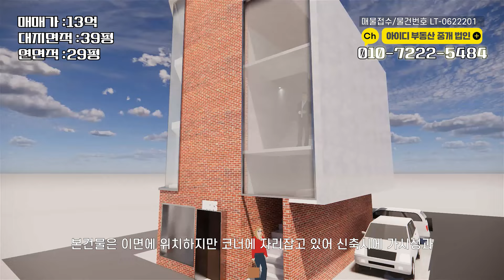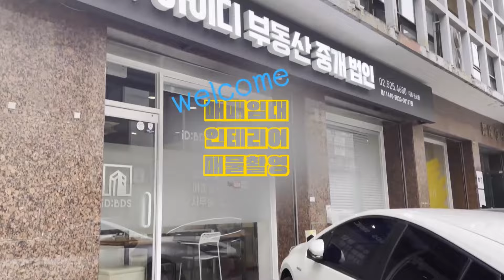무조건 돈되는 연남동 단독주택 확실한 투자를 원하시면 이영상을 꼭보세요.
내손안에 빌딩 속 아이디는 건축사와
디벨러퍼(건물 벨류업 전문가) 가 함께 합니다
건물매매를 비롯 리모델링/ 증축 대수선/ 수익률 분석 등
전문적인 상담으로 만족시켜드리겠습니다

    연락처를 남겨주시면 친절히 상담드리겠습니다

                              「 매물소개」
▲매물종류:건물
▲소재지:서울시 마포구 연남동
▲건축물용도:단독주택
▲거래종류:매매
▲매매가:13억
▲대지면적:39평(127.9m2)
▲건축면적:24평(78.31m2)
▲연면적:29평(96.49m2)
▲층:지하1층~지상1층
▲용도지역:2종일반주거지역
▲총주차대수:대/세대당주차대수: 0대
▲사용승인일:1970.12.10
▲방향:남서향
▲입주가능일:협의
방개수3개 화장실1개
저희 아이디부동산에서는
신축을 해야할지? 증축을 해야할지? 수익률분석?
고민하시는 예비 건물주님께  전문가의 상담 도와드립니다
건물사실때 필히✔️ 설계 개요를 해보시는걸 추천 드립니다
                            「 아이디 약속」
  ◆건축과 인테리어 디자이너가 소개하는 최적의 물건입니다.
  ◆수 십년 경력의 디자이너들이 여러분이 찾고 있는 매물을
     맞춤 소개하는 데 그치지 않고
    건축설계/ 인테리어 기획/ 수익률분석을 통한 상담 제공합니다.
  ◆매입후 개발행위를 통한 벨류업을 원하시는 예비 건축주님들 모십니다
◆상     호: (주)아이디 부동산 중개법인
◆주     소: 서울시 마포구 양화로15길 17,1층
◆대 표 자: 권 상 환
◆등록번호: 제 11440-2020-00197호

꼬마빌딩 건물매매 홍대부동산 홍대빌딩매매 강남빌딩매매 단독주택 건축설계 건축시공 건축대수선 리모델링 수익형빌딩 상가건물매매 홍대사무실임대 사무실임대 상가임대 상가임대 홍대상가 상가 임대#상가매매#점포매매#점포임대#건축사#시공회사#건축공사#shorts